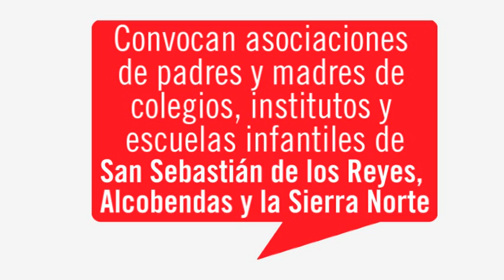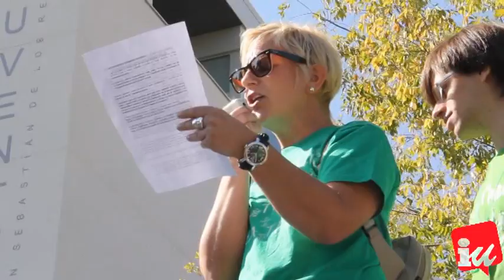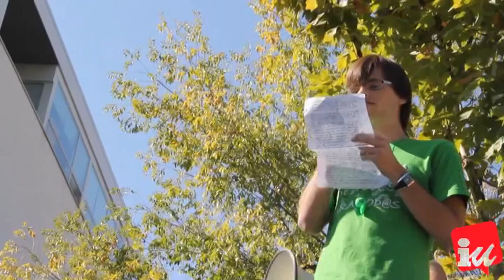Manifestación contra los recortes en la educación pública (2)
Lectura de manifiestos de la Manifestación contra los recortes en la educación pública que recorrió las calles de Alcobendas y San Sebastián de los Reyes el día 16 de Octubre de 2011 desde el Ayuntamiento de Alcobedas hasta la delegación de educación de la CAM en la AV. de Valencia de Sanse.